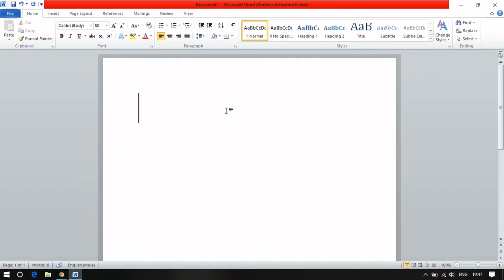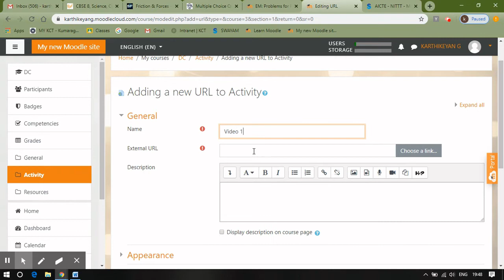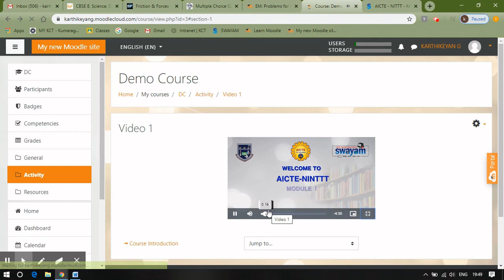How to Create Video Link in Moodle (moodle resources)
Resources - Video Link

moodle tutorial for teachers,
moodle tutorial for beginners,
moodle resources,
moodle resources and activities,
uploading and editing resources in moodle,
moodle tutorial